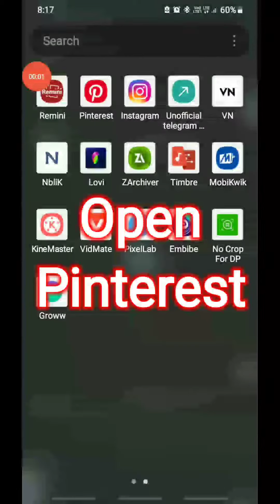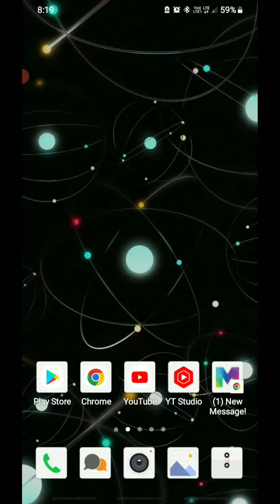Pinterest Video Download|Save Gallery|Tips And Tricks|Info_Well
Info_Well